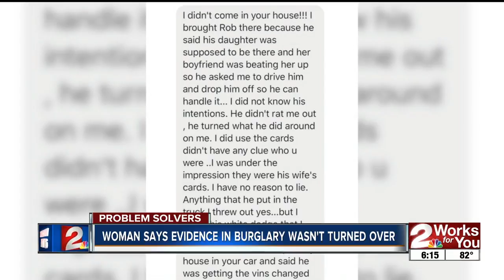Woman says evidence in burglary wasn't turned over